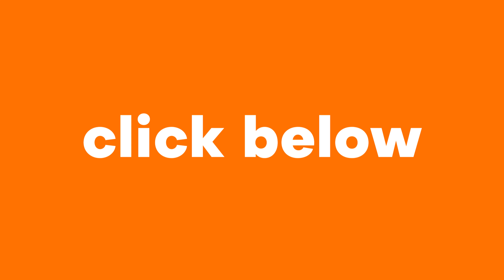Chris - Learn something new